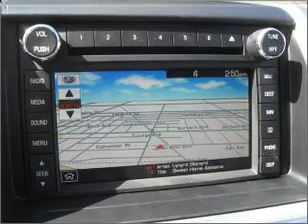2010 ford edge Sunrise Ford North Hollywood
Year: 2010
Make: ford
Model: edge
Trim: 4dr front-wheel drive
Engine: 3.5 liter 6 cylinder dohc
Transmission:
Color: dark ink blue
Mileage: 0
Address:
5500 Lankershim Boulevard